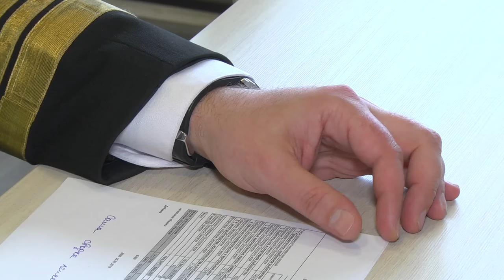Разговор по существу. Лососевая путина в Магадане. Магадан НИРО